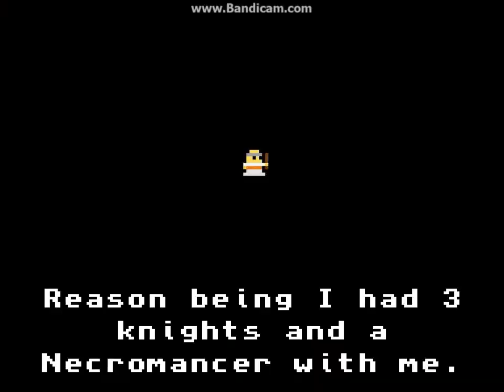ROTMG Dungeons: Haunted Cemetery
I got quite lucky this time around.

I'm continuing a group of videos on one of my favorite MMORPGs, ROTMG. I'm doing videos on the many dungeons in the game. I'll TRY to do all of them with in-game descriptions of the bosses.